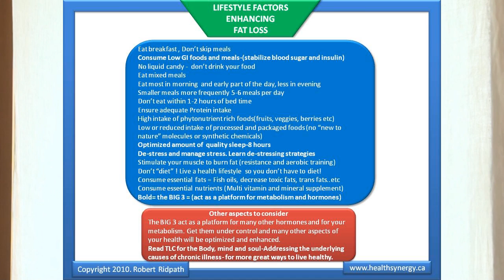15 ways we teach our body to store fat.wmv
Understand 15 ways we teach our body to store fat. Summary chart on how to prevent this and teach our bodies to mobilize and utilize fat.